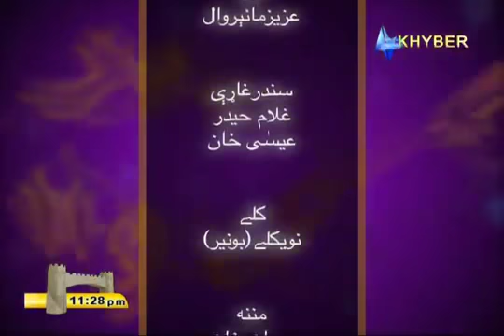Khyber Beats,Kaliwal Rangoona,Buner Norozi Nawe Kalay,30 04 2012, wmv